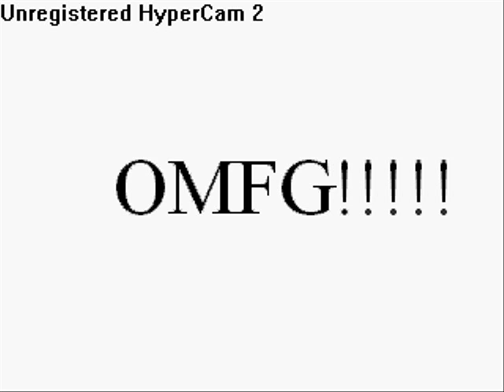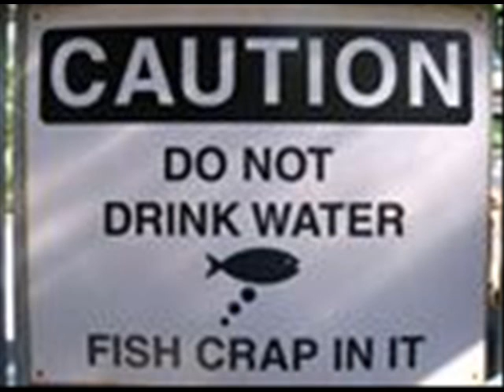Random Tv episode 1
The first ever episode of Random Tv